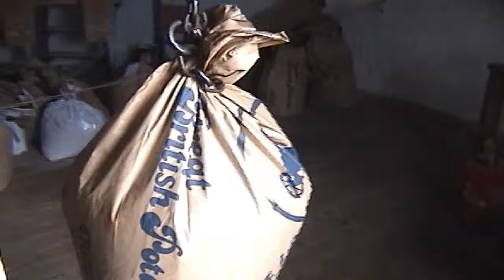Denver Mills sack hoist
Martin Halstead shot this in 2008 and it shows the operation of the windmill sack hoist quite well - even if the sack changes as it goes through the trapdoor!